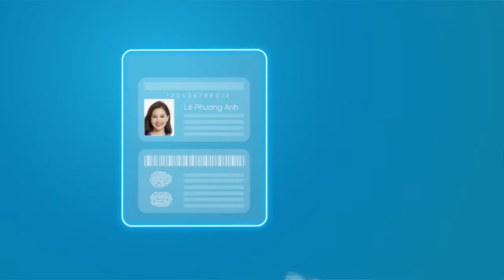eKYC - Đăng ký dễ dàng - Trúng ô tô sang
Từ ngày 25/3/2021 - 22/6/2021, VietinBank triển khai Chương trình khuyến mãi “eKYC - Đăng ký dễ dàng - Trúng ô tô sang” (Chương trình) dành cho các khách hàng (KH) mở tài khoản “0 phí” trực tuyến, thẻ Ghi nợ Quốc tế phi vật lý VPAY (thẻ VPAY) và mở tài khoản số đẹp theo yêu cầu bằng phương thức eKYC trên VietinBank iPay Mobile với nhiều ưu đãi hấp dẫn...